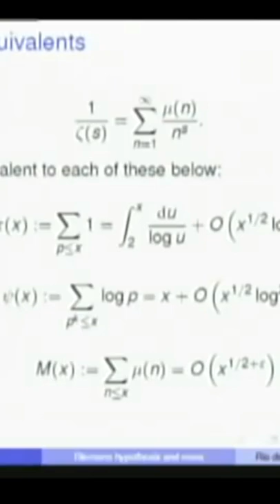COMO PASSAR A HIPÓTESE DE RIEMANN PARA UM ALUNO | Emanuel Carneiro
Palestra sobre a Hipótese de Riemann | Emanuel Carneiro - IMPA - 2014